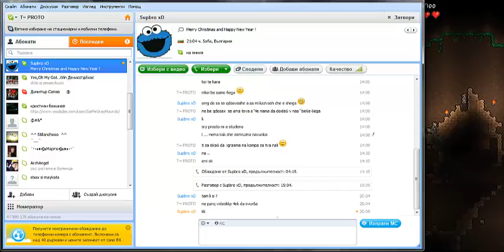Terraria with Ceco #4